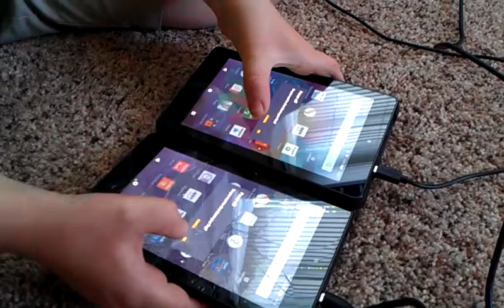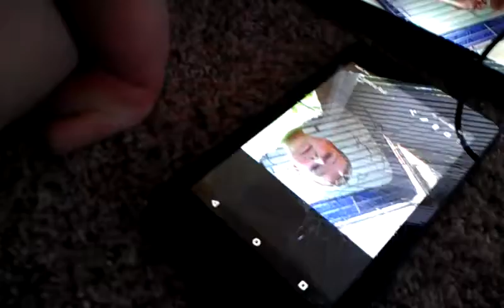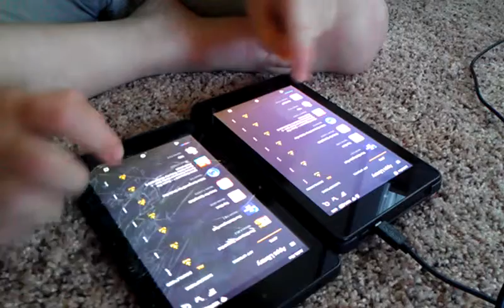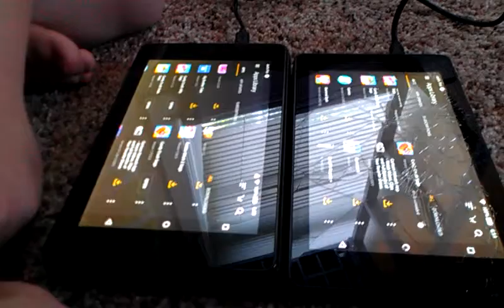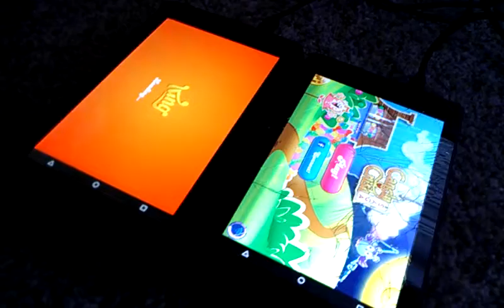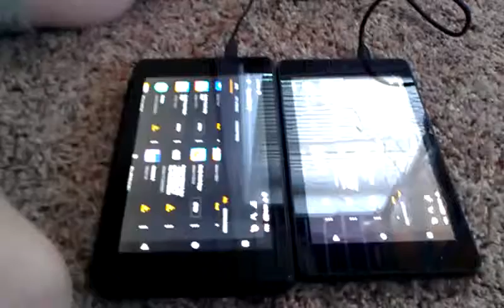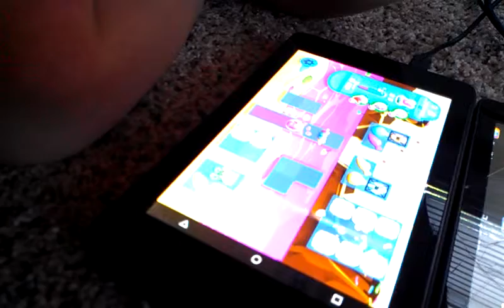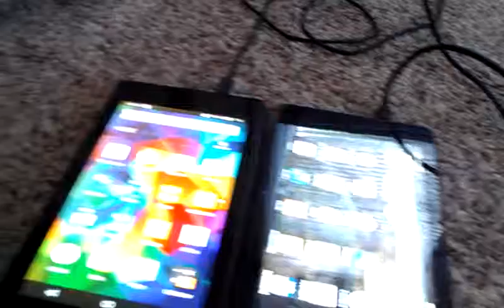Jack Dever Presents - Amazon Kindle Fire High Definition 6 Comparison Test (4th Generation)